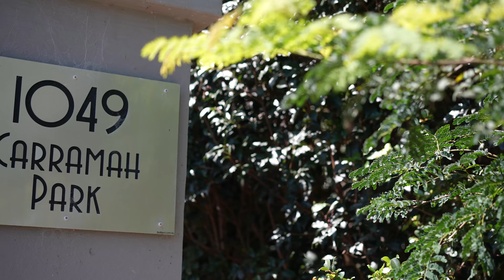1049 Teven Road, Tuckombil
A landmark rural property of distinction, this luxuriously appointed residence commands a striking figure amongst five acres of stunning grounds. Behind a gated entry, the extraordinary tri-level home is enveloped by beautifully manicured gardens and a flourishing fruit orchard. One of the finest estates in the area, this is a blue-chip offering of the highest calibre.